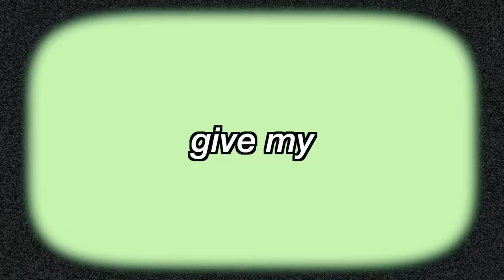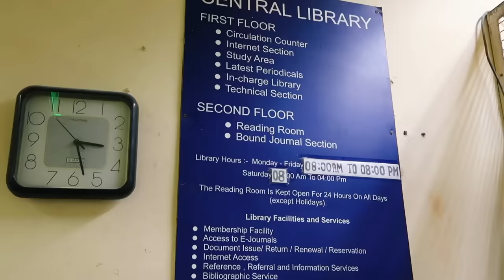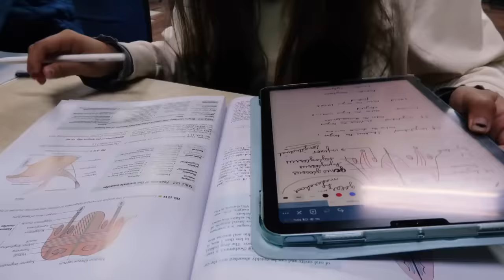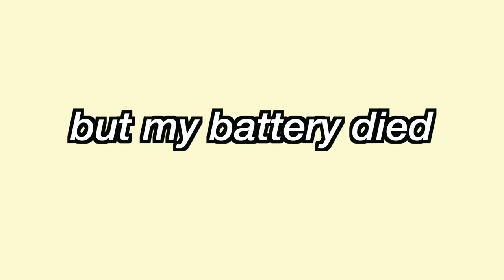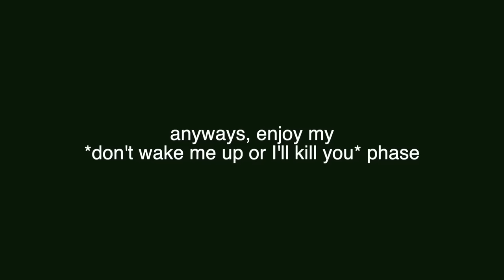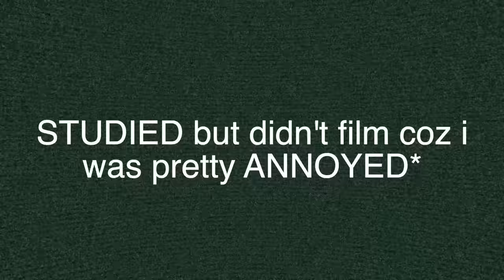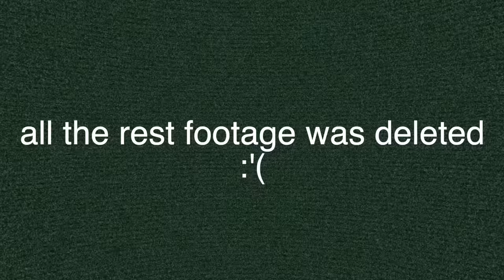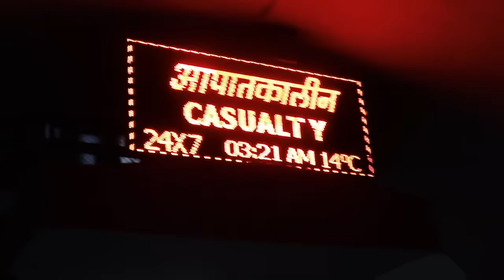my first professional exams of MBBS *stressful*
Hi guys! Here’s some unseen footage from my first medical professional exams which got deleted :(. Hope you enjoy this and get some motivation hehe

Stay safe, love you xx

FAQ
✰ Camera? canon g7 xii and iPhone 11 Pro and akshaj ka ghatiya phone lol

If you're reading this, comment 'blue jacket' loll